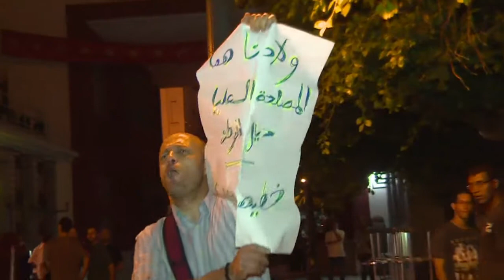Rey liberó a pedófilo por error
Escándalo en Marruecos por indulto a pederasta español, el rey anuncia investigación tras manifestaciones de repudio.